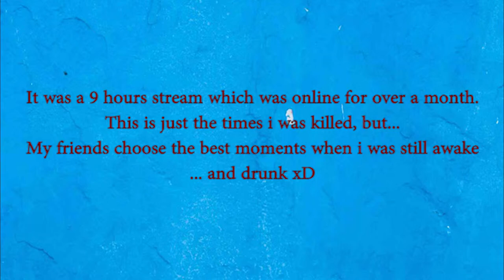[DS2-SOTFS] "The art of Hollowing" (AFK)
My advice: Do not drink and fight.

The Song in the Intro is the 15th Soundtrack from the Album: "Dark Souls II OST". The song is call ""Skeleton Lord".